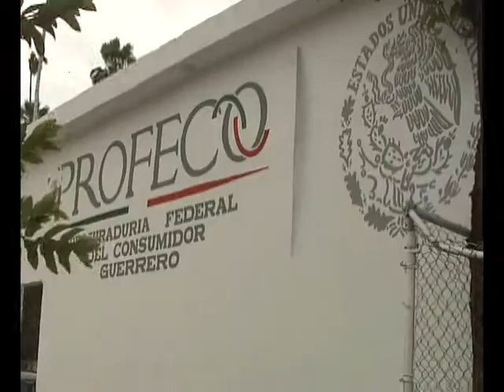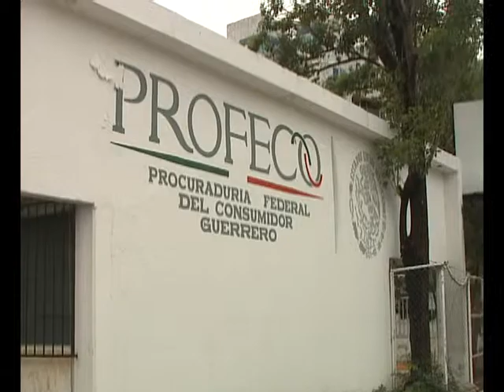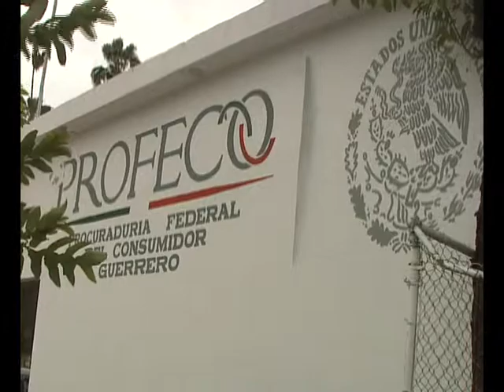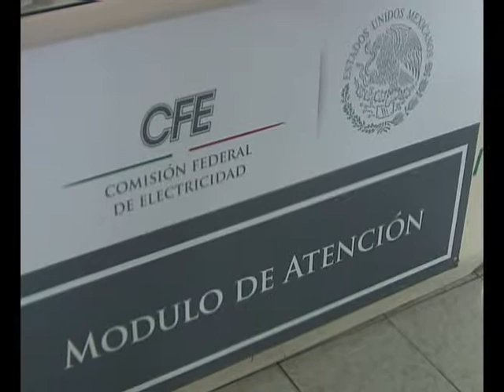El Noticiero - Profeco y CFE firman convenio por cobros excesivos a usuarios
El acuerdo firmado consiste en la medición adecuada y cobros justos a los usuarios por parte de una empresa externa a CFE.